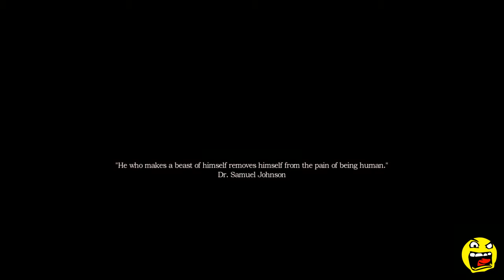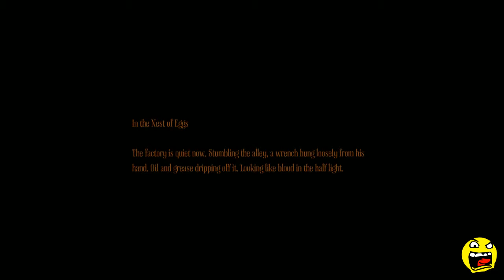Amnesia: A Sausage for Breakfast (Part 3)